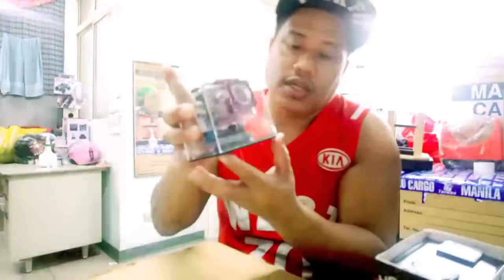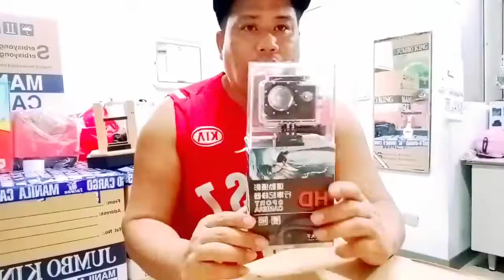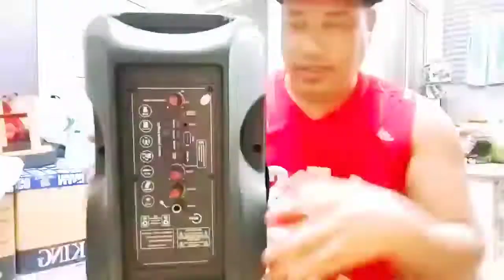Unboxing Wawa game Two Drone, One HD sport Camera,Two Speaker ,Two bags.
Wawa game Unboxing manga idol please support my channel manga idol please like share subscriber bell 🔔 all thank you for watching manga idol shaout manga idol God bless you all manga idol.